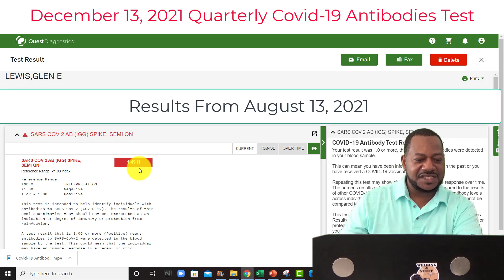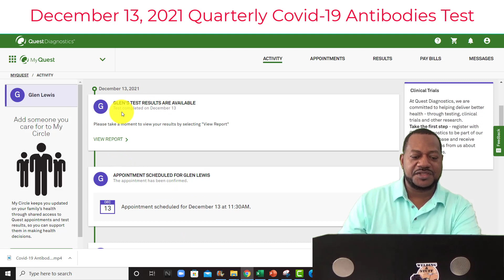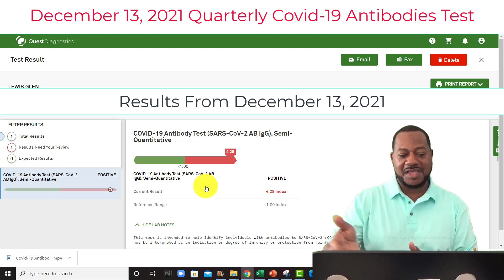Covid-19 Natural Antibodies Test Results 10 Months Later After Testing Positive For Covid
My wife numbers changed from greater than 20 to 19.44, it went down a little but it’s way higher than mine.

Great Financial Independence Books
The Bogleheads' Guide to Investing
The Intelligent Investor
A Random Walk Down Wall Street
The Book on Rental Property Investing
Building Wealth One House at a Time
Rich Dad Poor Dad
The Total Money Makeover
The $100 Startup